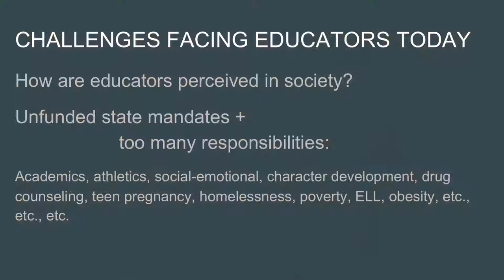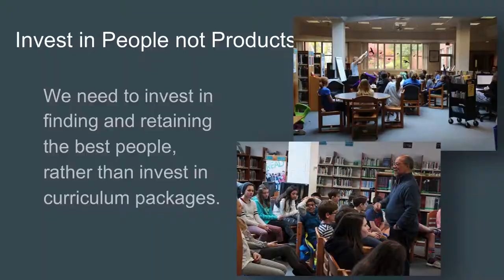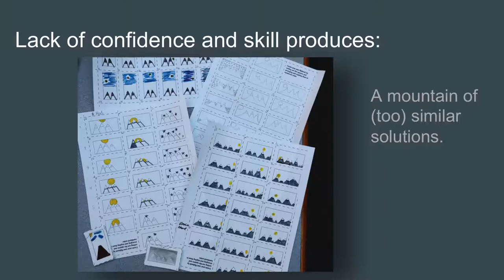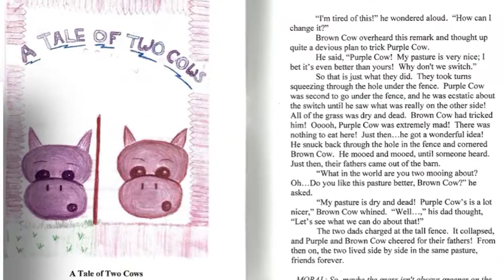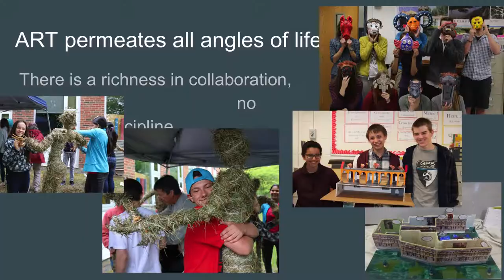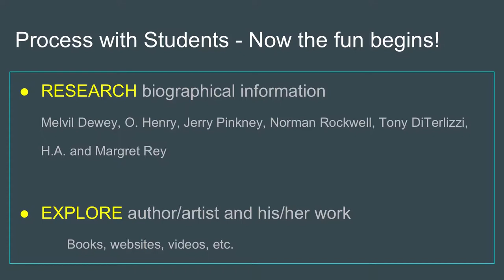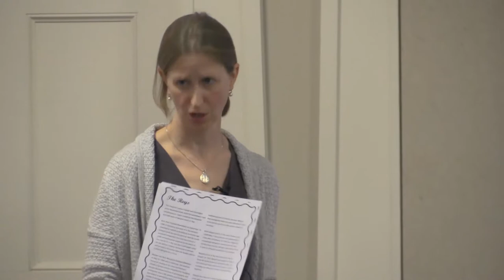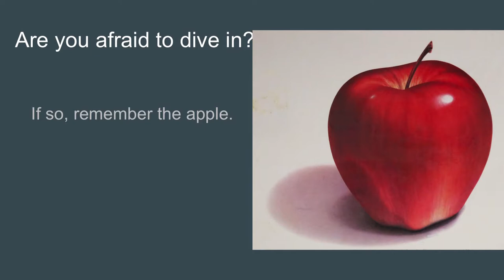Distant Lands: Literary Fiction in the Classroom, a symposium for educators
Librarian Alexis Brown Kennedy and art teacherAlexis Brown Kennedy from Lenox Memorial Middle and High School, discuss literary, art, and library connections for the classroom.